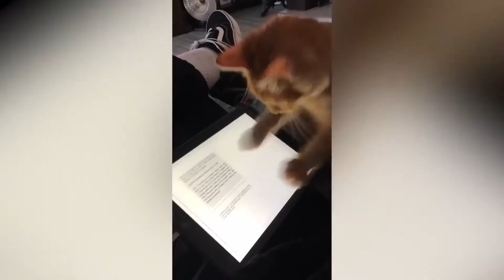FUNNY 😻 CATS AND 🐶 DOGS CUTE ANIMALS VIDEO #2 😁